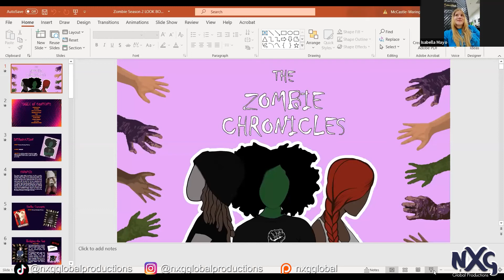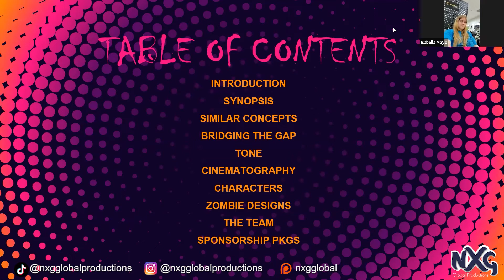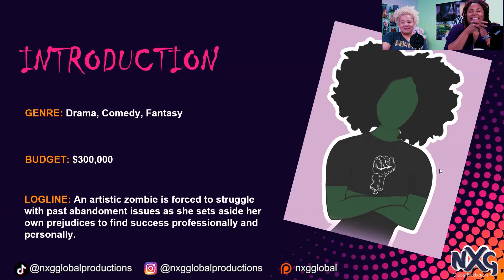Xtra With Benefits - Episode 21 - "The gang's all here!" (Preview)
This week on Xtra With Benefits, we take a look back before any filming or production began on Season 2 of The Zombie Chronicles. Hosts, "Super" & "Captain" sit down with the crew to present and review the pitch deck they created for investors and sponsors. They dive into the process of prioritizing funding, casting, locations and more.

Lisa M. Waring

Dorothy E. Newton